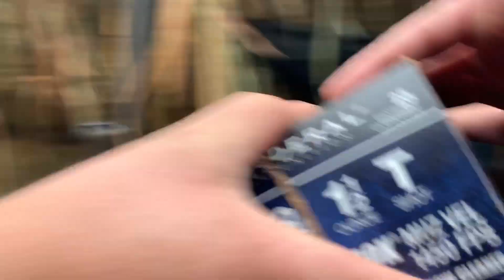Wisconsin Duck Hunting Opener 2019: Opening Weekend Massacre!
The moment we have all been waiting for is here. Had so much fun making this video with this group. We will be out again this weekend trying to get another video for you guys.